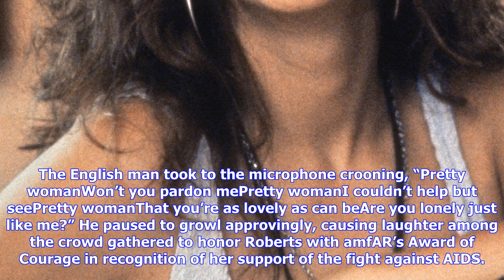Breaking News | Watch: chris martin serenades julia roberts at amfar event honoring her with a swee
Watch: chris martin serenades julia roberts at amfar event honoring her with a sweet rendition of ‘pretty woman’

Who needs a limousine and roses – or even Richard Gere – when you have a guitar and can do a mean ve...